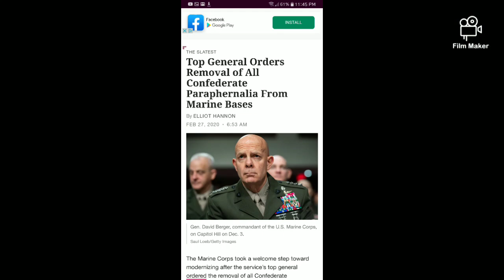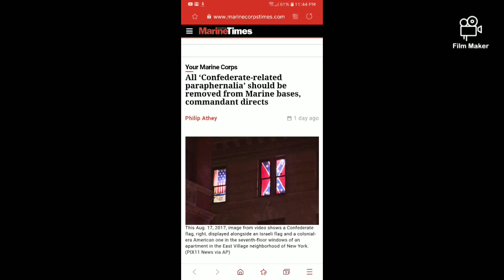historynothate Marines are ordered to remove any,and all Confederate symbolism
Commandant General David Berger is said to have instructed that all Marine bases remove any "Confederate-related paraphernalia" worldwide. This is communism at it's finest.